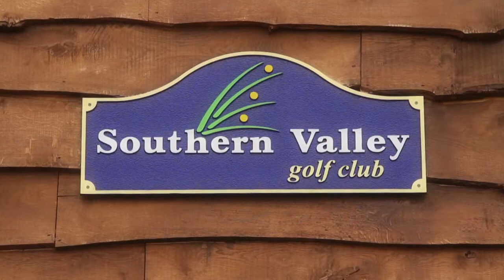Southern Valley Golf Course, Kent, UK